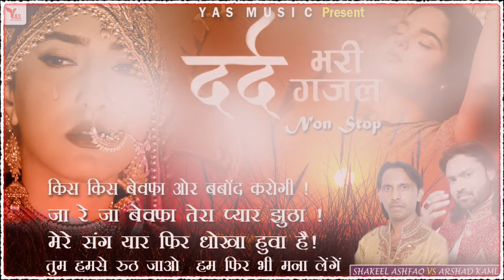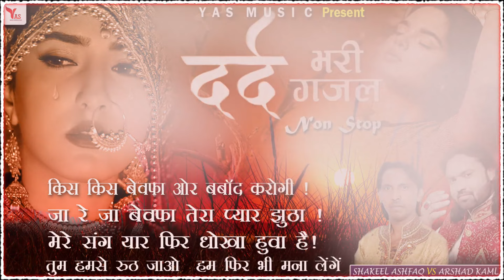रुला देने वाली ग़ज़ल - NonStop Dard Bhari Ghazal | गम भरी गजल | Sad Ghazal | Ghazal Arshad Kamli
2023 की मशहूर गजले - NonStop Dard Bhari Ghazal | गम भरी गजल | Sad Ghazal

►Song : Non Stop Ghazal
►Album :
►Singer : Arshad Kamli Shakeel Ashfaq
►Lyrics :
►Genre : Sad Hindi Gazal
►Recording : S Kalyani Studio
►Release : Yas Music
►Release Date :
►Video Composer : Ashok Yadav

►►Connect with Yas Music Production ►►

    ►►►► Special Thanks ►►►►
And All S Kalyani Team Member ( Delhi )